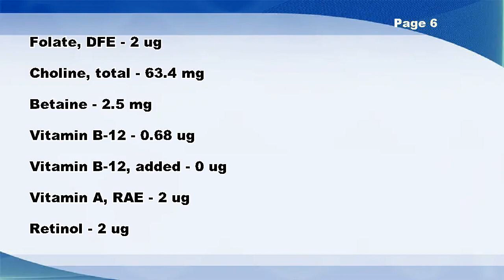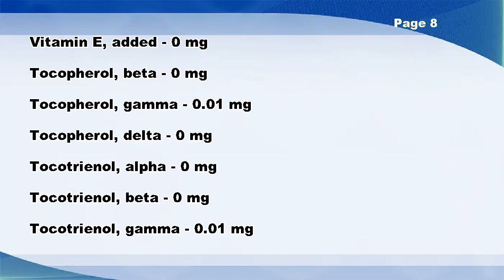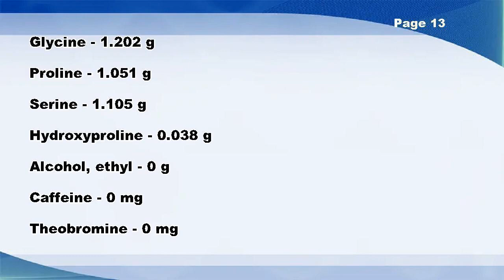Pork, fresh, composite of trimmed retail cuts (loin and shoulder blade), separable lean and fat, coo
Pork, fresh, composite of trimmed retail cuts (loin and shoulder blade), separable lean and fat, cooked -- Nutrition Facts